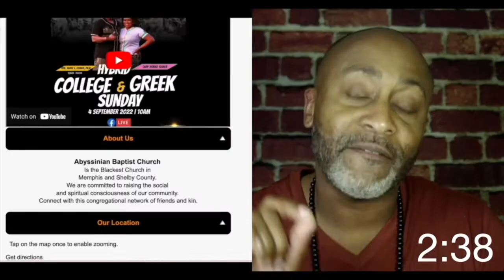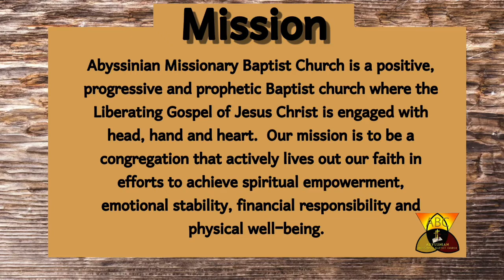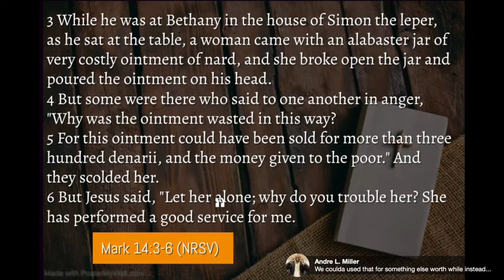Abyssinian Missionary Baptist Church on 2022 10 23 at 09 52 04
Dr. Fisher continued teaching and preaching in our BlackDollarzMatter series with "How Much Did It Cost You?" Mark 14: 3-6 NRSV.

We. Preach. Different.
WorshipCast #11303